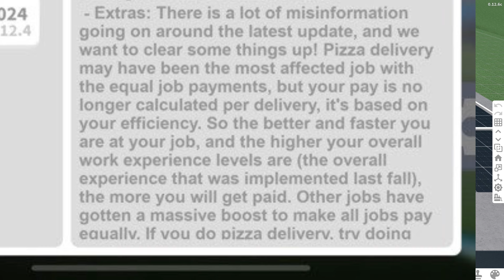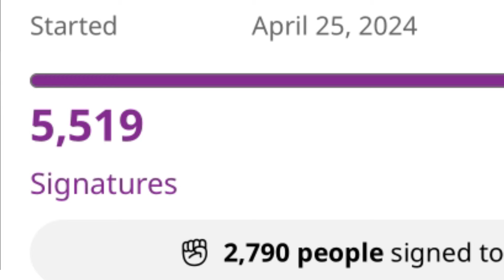Bloxburg’s Worst Update In History…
Picture credits: Twitter

Hello, thanks for tuning in to listen and see how terrible this new update it is. Please sign the petition to get the new problems fixed. Thanks!

Content grind is back